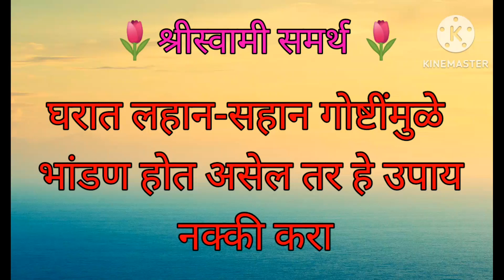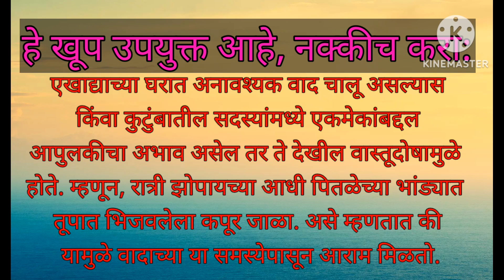छोटय़ा छोटय़ा कारणांमुळे होणारे भांडण टाळण्यासाठी हे उपाय नक्की करा | श्री स्वामी समर्थ